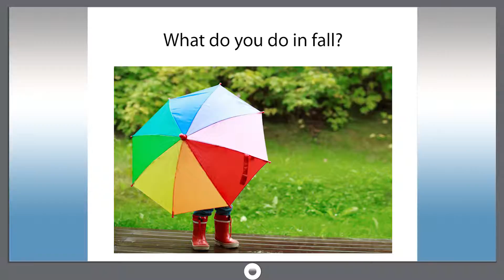Smart_dict_1110